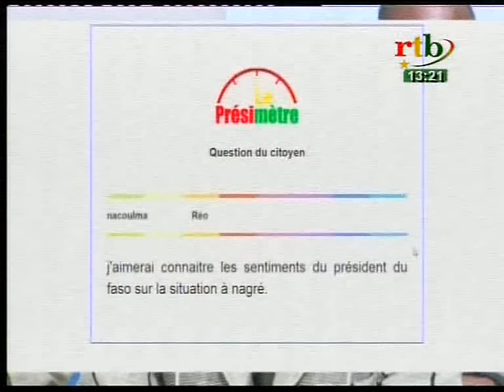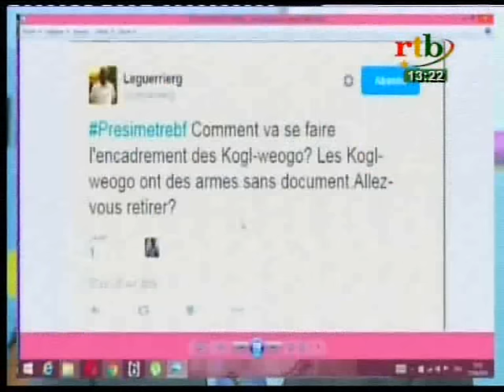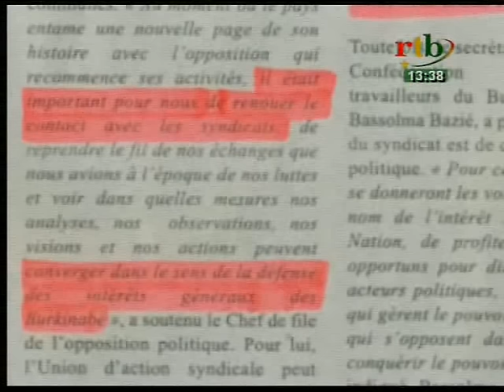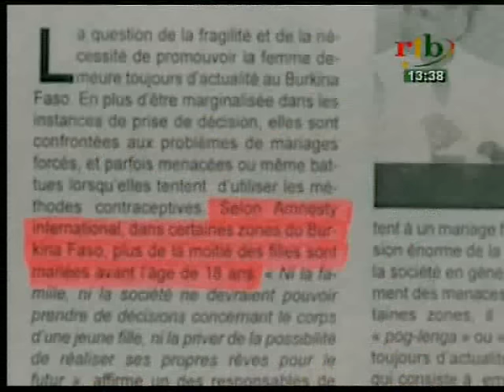RTB - JT de 13h15 du 27 avril 2016